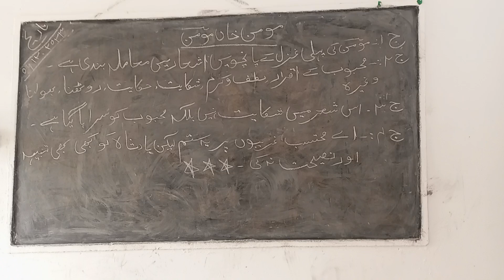December 6, 2023